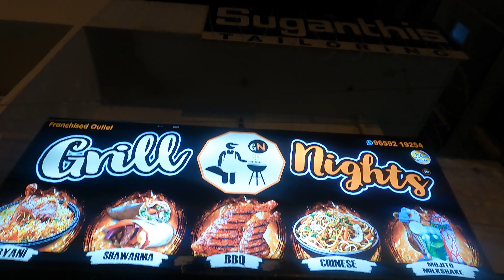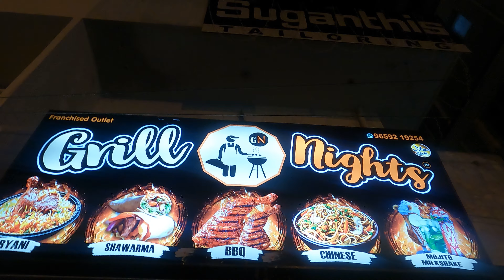Grill with Chill - Namakkal Grill Nights Shawarma, BBQ, Kebab, Briyani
Fresh ingredients, High-class food standard, Authentic Preparation, Indulging Taste. Being a leading food maker and quality food brand, delivers a wide range of food varieties to customers.
SHAWARMA | BBQ | FRIED RICE | KEBAB | CHILLI CHICKEN | FRENCH FRIES | SPECIAL BRIYANI

Address :  2/1, kannappan street,
                   opposite to Old Municipality office,
                   S P Pudur, Thillaipuram, Namakkal,

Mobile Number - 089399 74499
Always open Restaurant

Follow Us For More Updates Regarding Pets and Vlog @WildTamilan